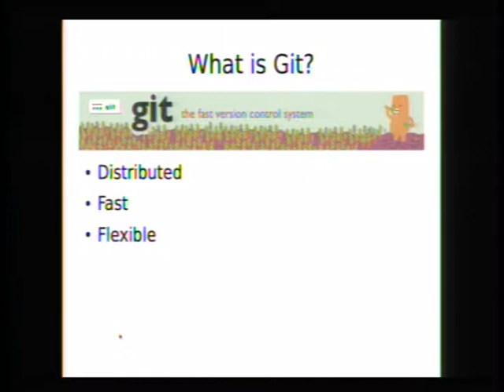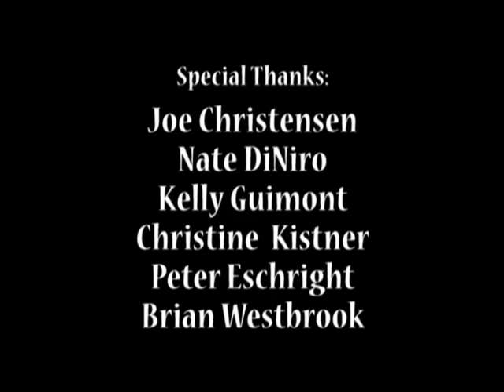OSB2009 - Sarah Sharp